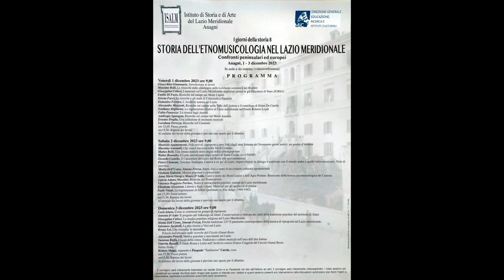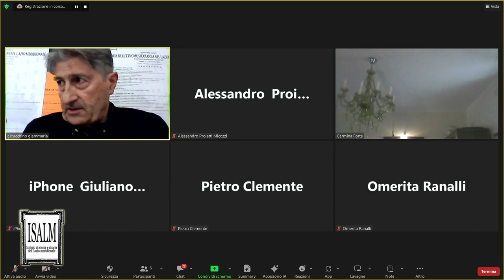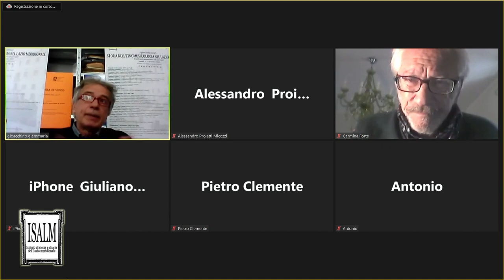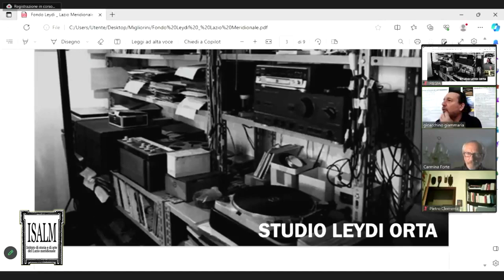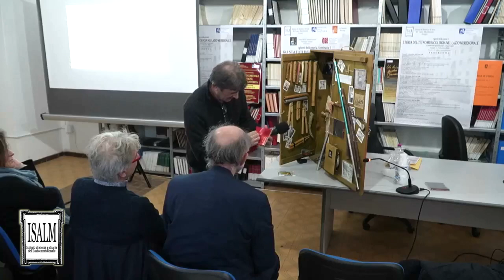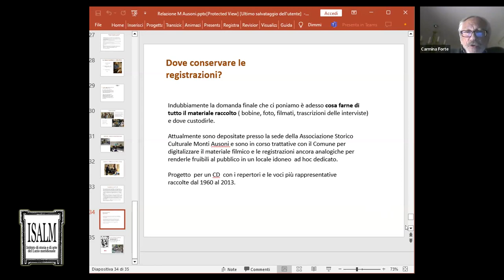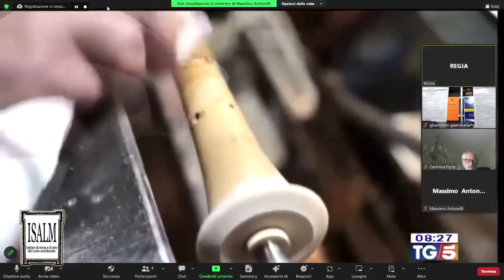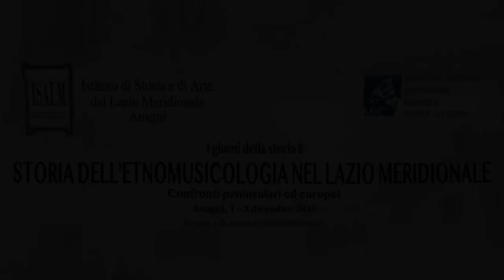1 Convegno Etnomusicologia 2023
1 Convegno Etnomusicologia 2023